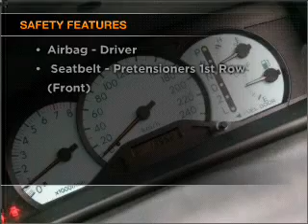2005 TOYOTA Corolla Ascent - Ringwood VIC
2005 TOYOTA Corolla Ascent 1.8 litre Automatic Wagon WHITE Exterior.